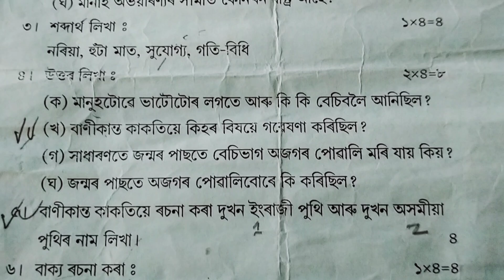class 5/ Assamese question paper/ sankardev shishu niketan/ 1st unit test 2024-25/ NS. Education